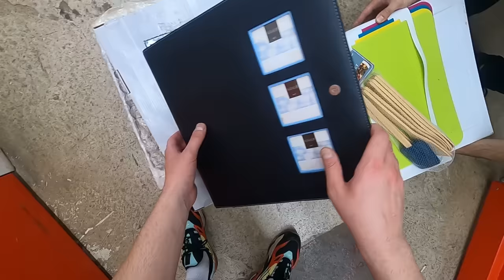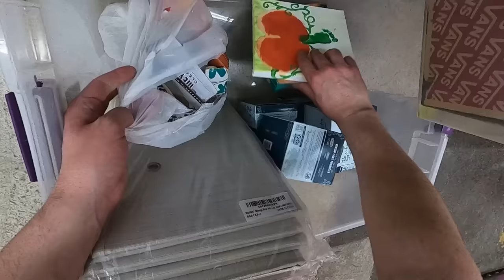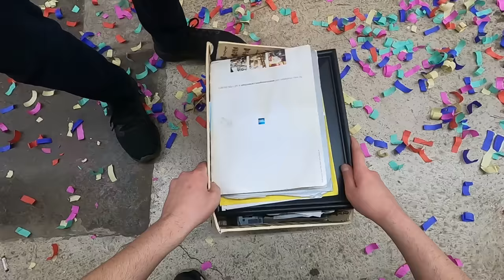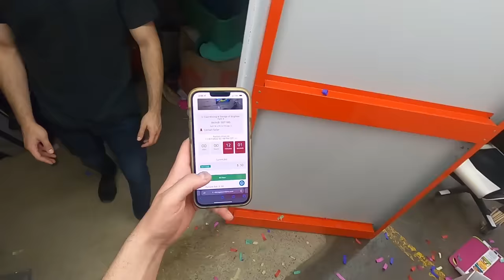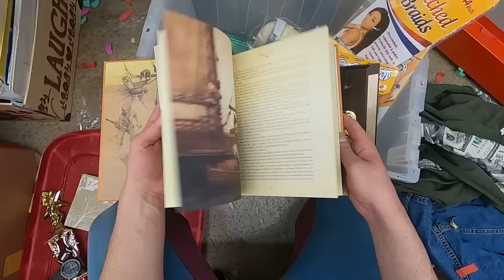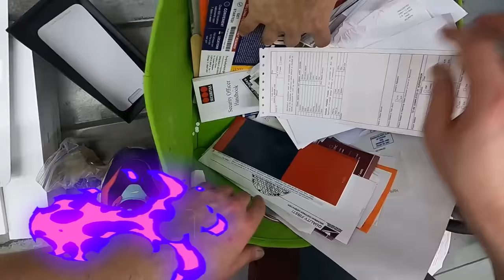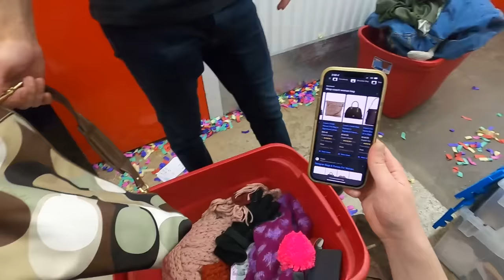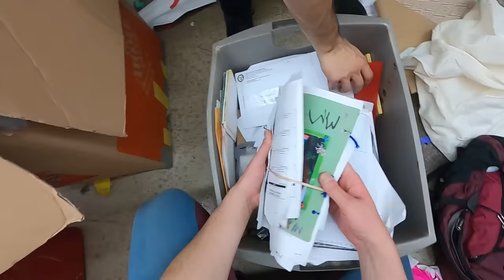20 Dolar'a Depo Aldım 50 Katını Kazandım! DEPO SAVAŞLARI!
Uzun bir aranın ardından depo savaşları ile karşınızdayım. Muhteşem bir depo aldık. Bu depoya bizden başka teklif veren olmadı. Marka ürünler, oyuncu koltuğu, motorcu kaskı, montlar ve daha fazlası bu depodan çıktı. Dayanamayıp bir depo daha aldım ve içersinde Iphone kutusu vardı. Sizce içerisinden ne çıkmıştır? Hem eğlence hemde ticari açıdan yüzümüzü güldürdü. Umarım videoyu izlerken keyif alırsınız. İyi seyirler dilerim.